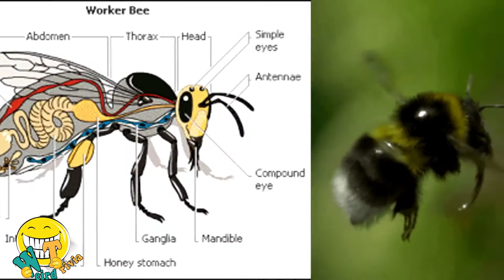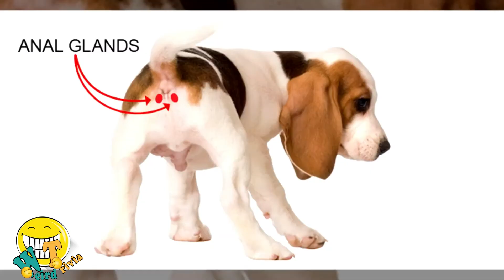20 Weirdest Facts about animals | WeirdTrivia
Sometimes i find it funny that mostly people claims that they know everything. in reality we know a little there's a lot of things that can make us scared and made us unbelievable to the supernatural happining on our surrounding

When it comes to eath life and human History Expert, Scientist and historians has always an answer. They can always reach their conclusion based on the clue and piece of evidence but sometimes they leaves them totally stumped in this video we are talking about Mysterious, Strange, Unusual and Weird things that science can explain with this kind of extraordinary.

Title: 20 Weird Facts about animals | WeirdTrivia